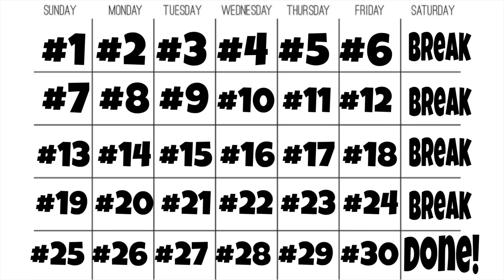Day #2 30 Min Pilates 30 Day Workout Challenge At Home No Equipment